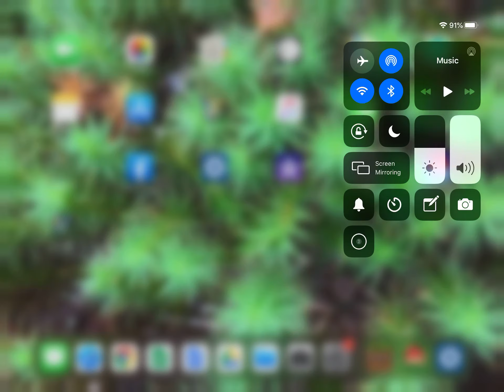Minecraft: iPad World 2 - Large Custom Village Tour